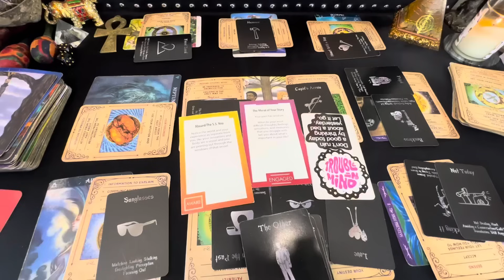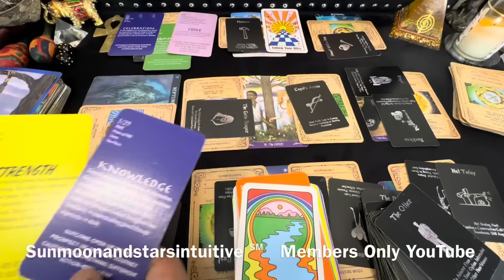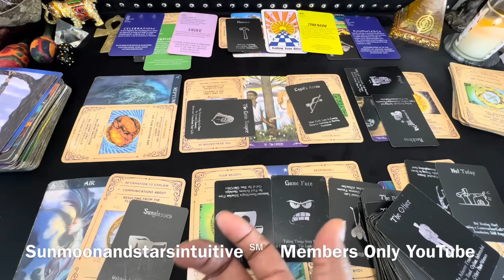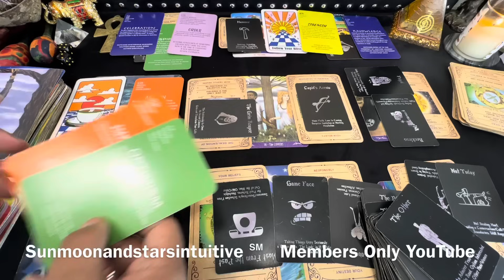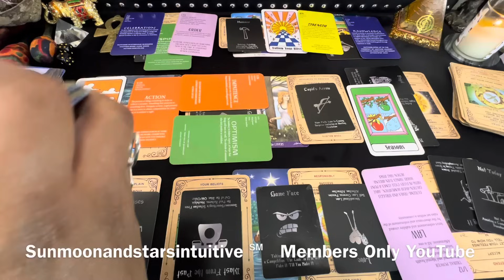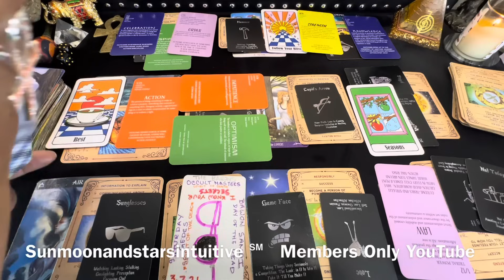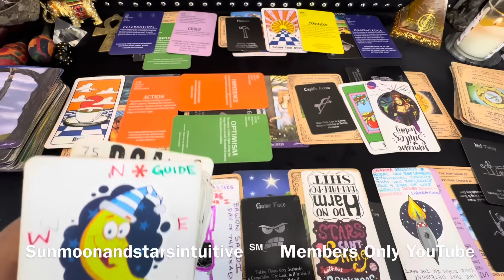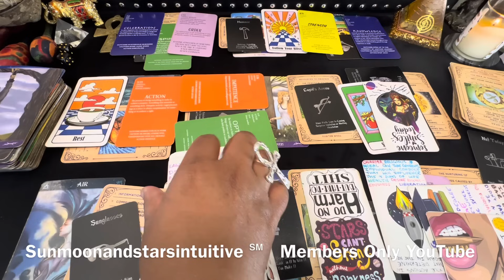This is what is happening behind the scenes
Sunmoonandstarsintuitive ℠

1st video for today, was filmed 7/05/23

1304. Commencement of protection

1326. Penalty for false marking

Multiple ppl feel backed into a corner, their plan will determine the outcome, name that energy PT2